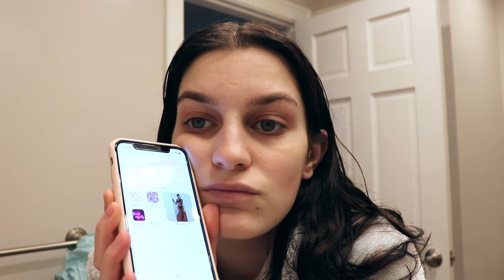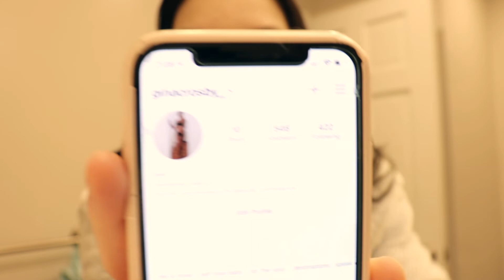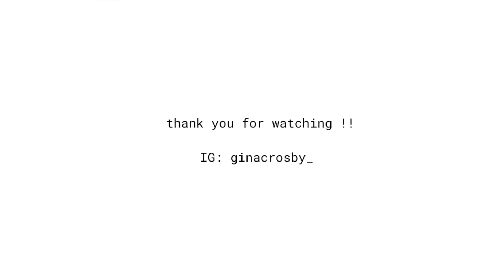day in my life: being positive, new shoes, and self care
here's to my first vlog !!